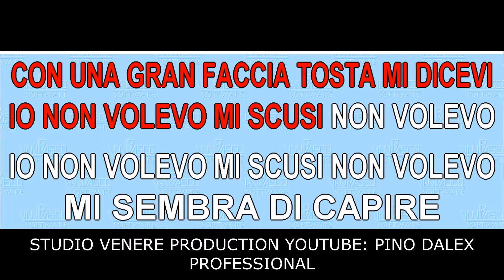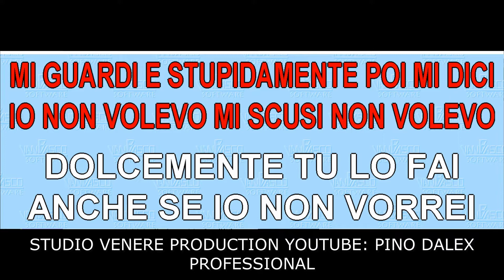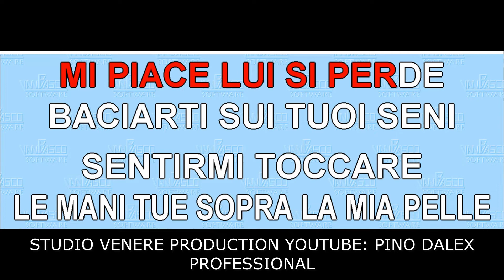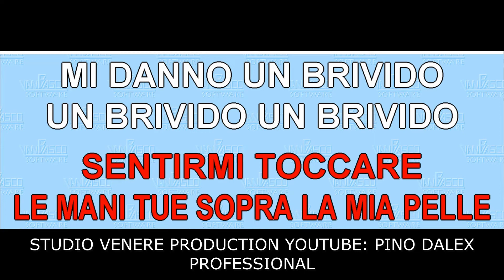IO NON VOLEVO CELENTANO MINA TONALITA' ORIGINALE BASE KARAOKE BELLISSIMA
CELENTANO MINA IO NON VOLEVO TONALITA' ORIGINALE BASE KARAOKE BELLISSIMA REALIZZATA CON SUONI DA NOI ARRANGIATI
DONAZIONE: